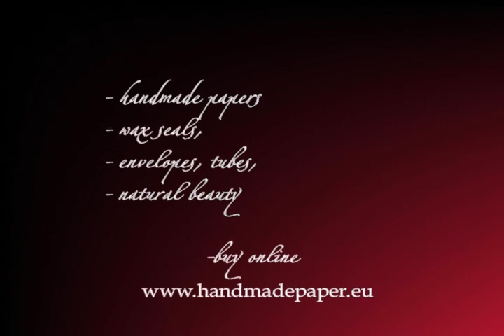Unique theatre wedding invitations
Unique theatre ticket wedding invitations